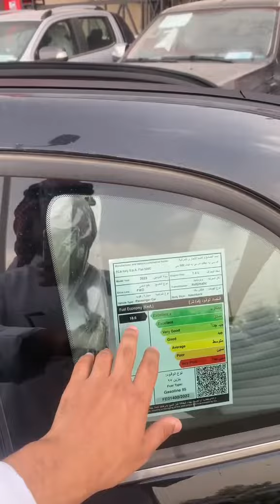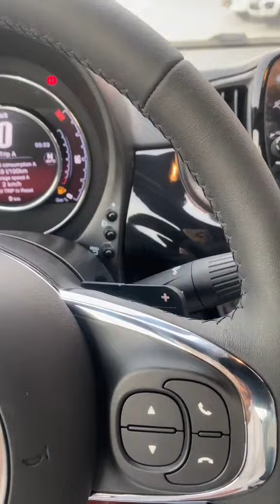التحفة الاطالية الفيات 500c FIAT 500c 2023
الفيات 500c 2023: تحفة إيطالية ساحرة!

في هذا الفيديو، سأعرض عليكم واحدة من أجمل السيارات في العالم، وهي الفيات 500c 2023.

الفيات 500c هي سيارة صغيرة قابلة للتحويل تتميز بتصميمها الأنيق والكلاسيكي. تتمتع السيارة بسقف قابل للطي كهربائيًا، مما يسمح لك بالاستمتاع بالهواء الطلق والشمس في أي وقت